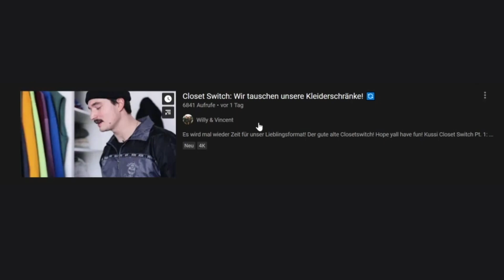Max REAGIERT auf Closet Switch: Wir tauschen unsere Kleiderschränke! | Willy & Vincent